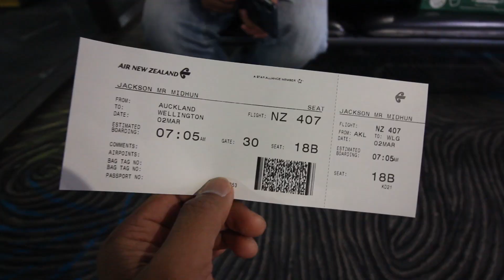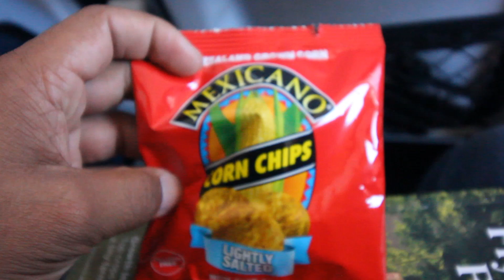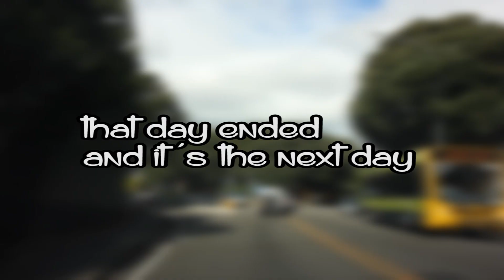She looked straight at the camera 👀 | എങ്ങനെ മനസ്സിലായോ എന്തോ ? ✈🕵️‍♀️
This is a vlog of my work trip to wellington early this month.